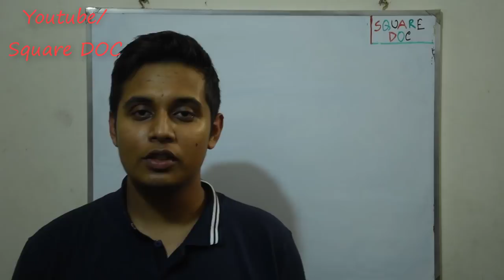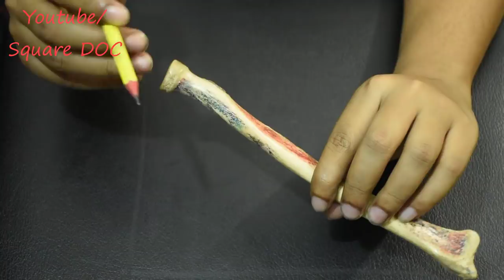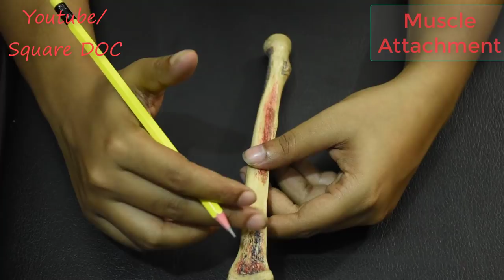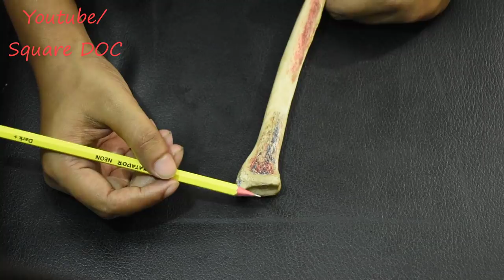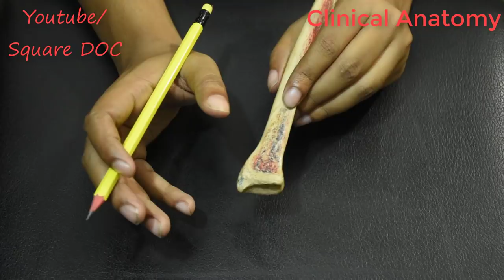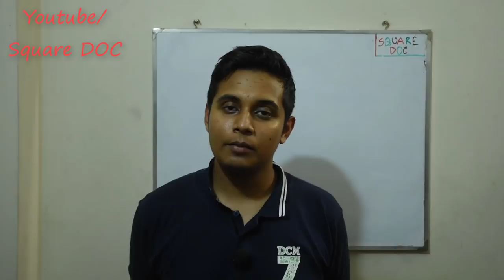Radius Anatomy Bones | Bangla | Square DOC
Video edit by : Ashraf

Topics Included:
*Parts Of Radius
*Anatomical Points Of Radius
*Muscular Attachment
*Relation of Radius
*Clinical Anatomy Related To Radius